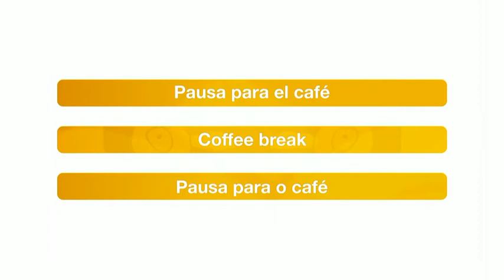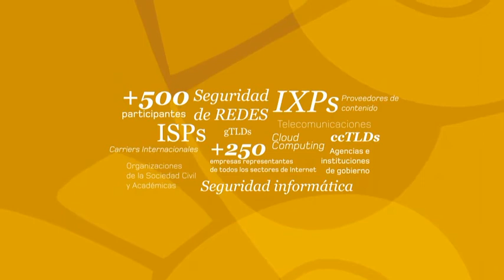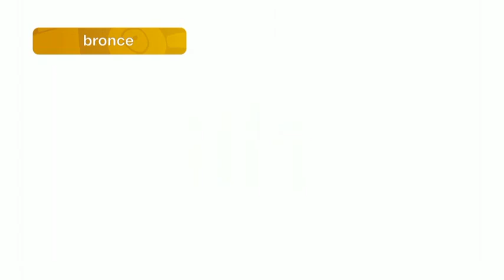lacnic23 Panel: Fabricantes e IPv6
Tomás Lynch, Ericsson / Hugo Peña - Alcatel-Lucent / Wardner Maia, Mikrotik / Enrique Dávila, Cisco